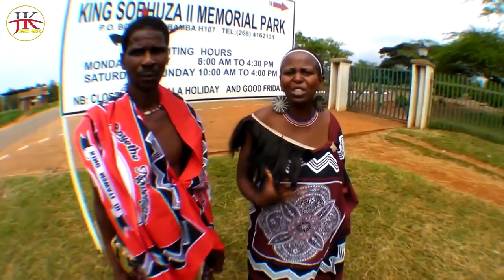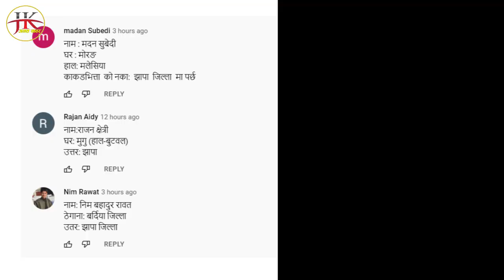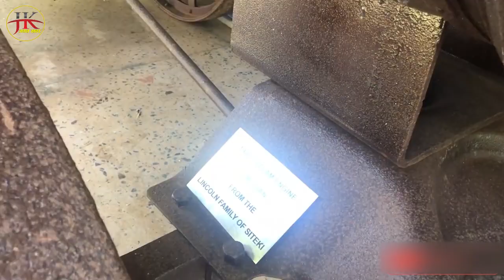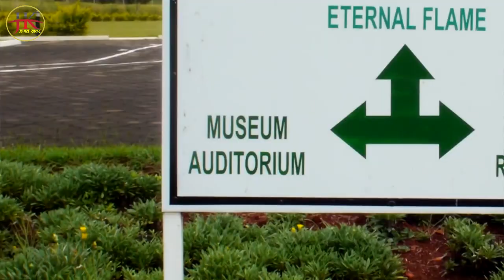छ्या..हरेक बर्ष आफ्नै देशका कुमारीहरुको ईज्जत लुट्ने राजा, स्वाजील्याण्डको घिनलाग्दो रहस्य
नयाँ सुचना,समाचार,तथा रोचक भिडियो हेर्नका लागी हाम्रो च्यानल Jagat Khabar लाई सब्सक्राईभ गर्न नभुल्नुहोला ।